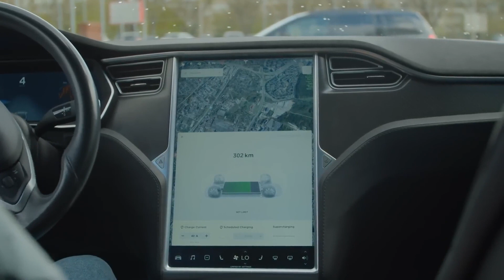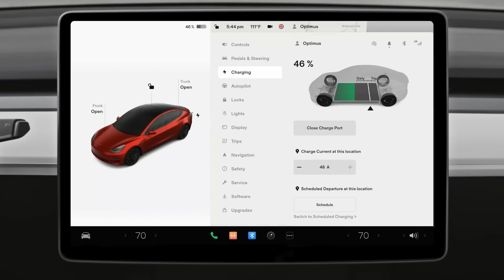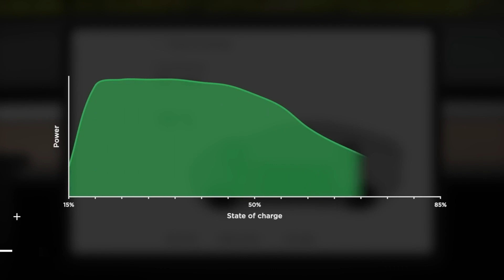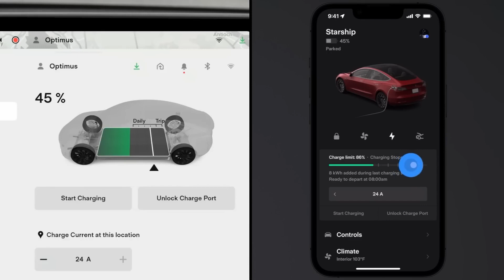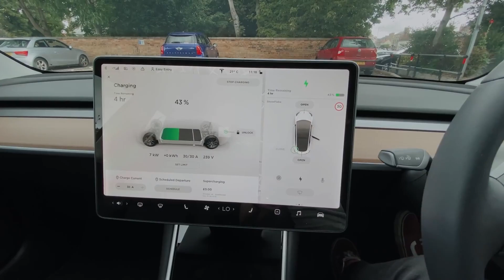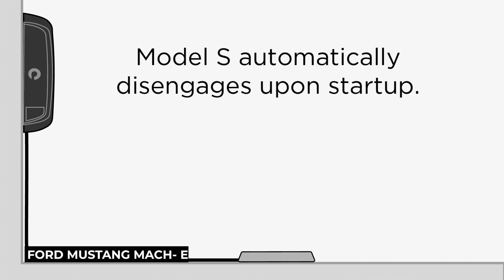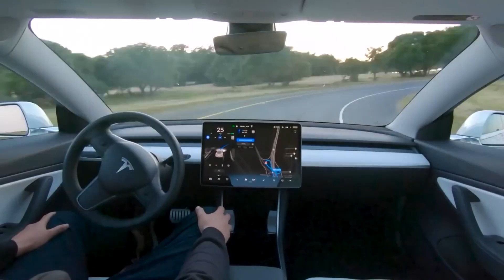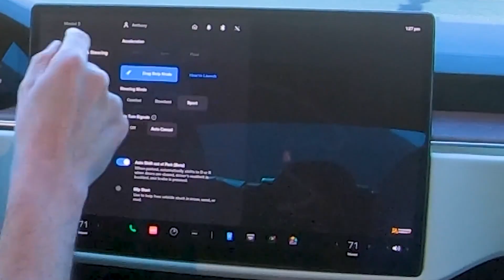Is Tesla Preparing To Offer Wireless EV Charging?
Welcome Back to EV Scene
From phones to computing to power tools, cutting the cord has been a mark of progress and much in the same way, wireless charging for EVs could be a game changer. With Tesla finally teasing a wireless inductive charging pad within the various forward-looking statements of its Investor Day presentation on Wednesday, consider it game on. Tesla provided no details about when and even if it might be offering the tech to owners. But with its promise of daily charging without having to manage charge connectors morning and night, there’s likely a very good reason the company decided to include it among glimpses of “cool stuff” in its charging future. WiTricity, one of the leading companies focusing toward inductive EV charging for passenger vehicles, wouldn’t comment about whether the example shown with the Tesla is theirs or a licensed form of their technology. However the company has fitted both a Tesla Model 3 and Ford Mustang Mach E with wireless charging tech for demonstration purposes, and it’s the only company that supplies the technology to a factory OEM application outside China with the Genesis GV60 in its home market of South Korea. In this video we are looking into Is Tesla Preparing To Offer Wireless EV Charging?